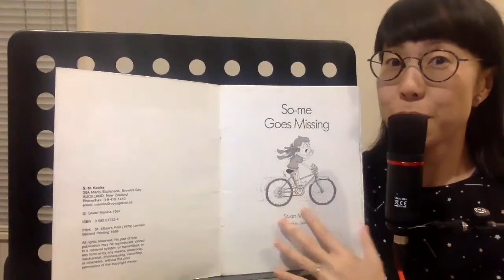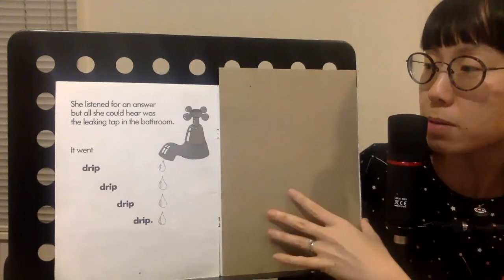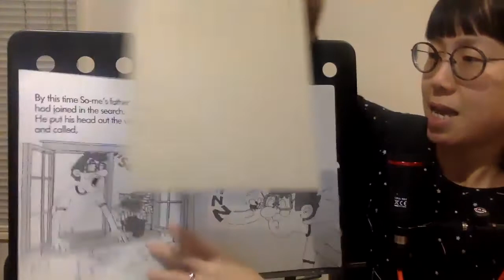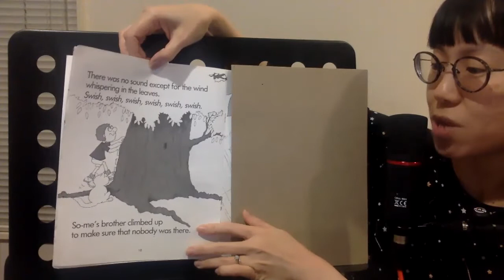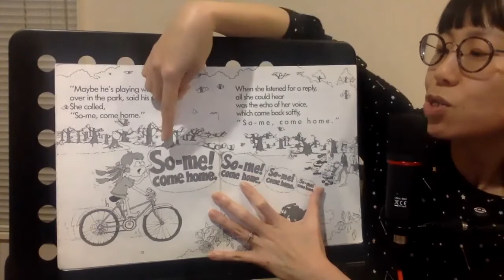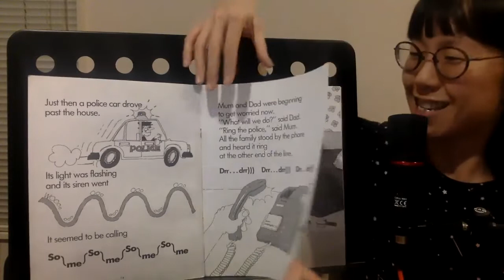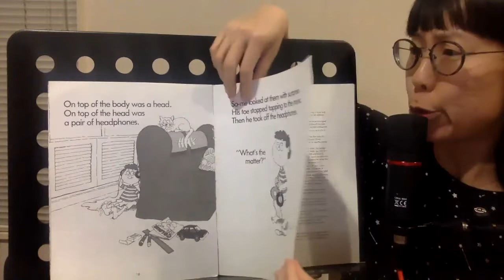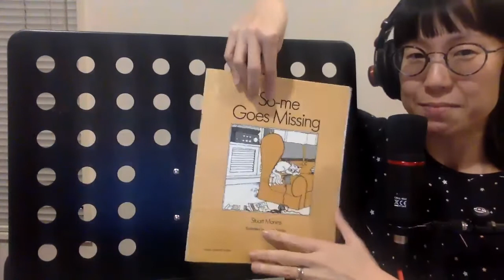So-me Goes Missing by Stuart Manins, Illustrated by Jenni Webb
曲 Tune／唱 Vocal：Mrs Poon-Lai

I have been using and singing 'So-me Goes Missing' No:1 Sounds around us for 20 years since my graduation. You can tell that from the condition of my beloved book.

I would like to, first of all, thank Mr Stuart Manins, the kind, talented and musical author of the series of 10 So-me books for granting me the right to sing his books and post them on Youtube. May God bless and keep him always.

 Post-listening activities:
1. How many sounds can you find on the first page besides the clock and the cat?
2. Can you see So-me right at the beginning of the story?
3. You may want to have the video played again but have it muted. Try to change your voice to speak or sing each character. You are going to have lots of fun. I love being daddy the most since I can use my low voice.
4. Have you got a tree house in the backyard like So-me and his brother? What do you usually do inside it?
5. Do you know what is an 'echo' on the page with So-me's sister on the bike? Ask mum and dad if you want to know more about it.
6. Do you notice there are both loud and soft sounds in the story, on which page can you find them?
7. Can you pretend to be the bee and the fly? How about the siren of the police car and the sound from the phone?